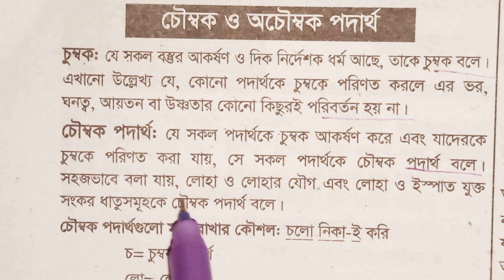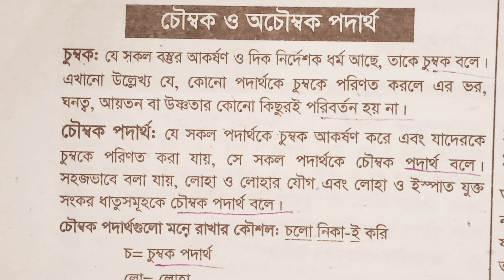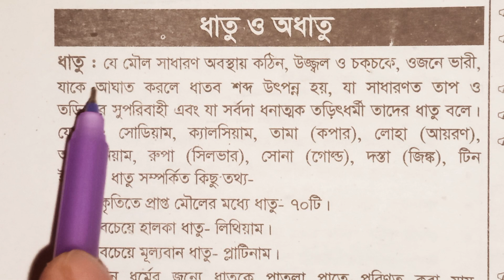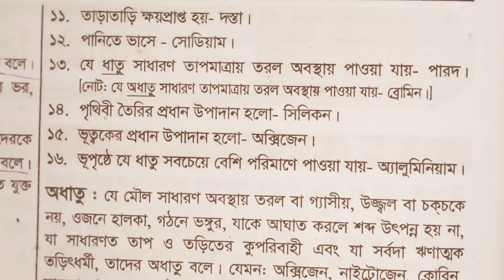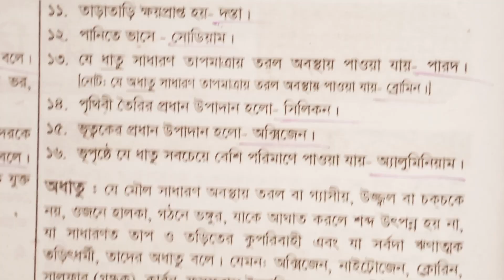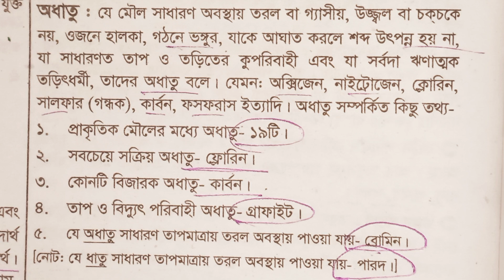চুম্বক ও অচুম্বক পদার্থ এবং ধাতু ও অধাতু সম্পর্কিত গুরুত্বপূর্ণ কিছু প্রশ্নোত্তর